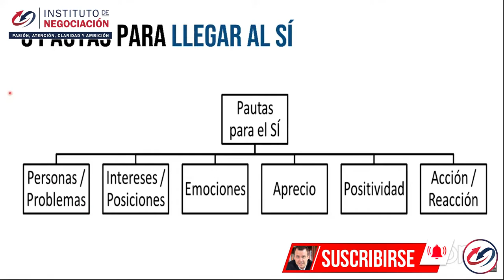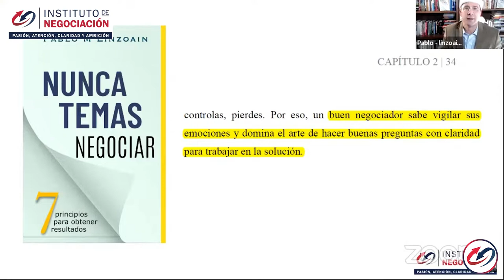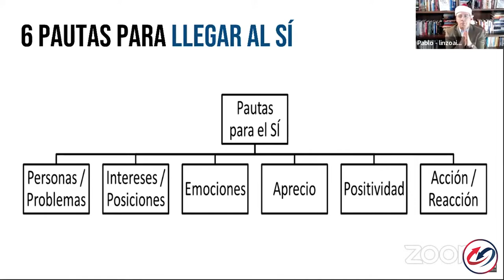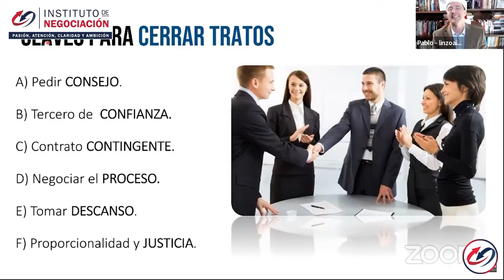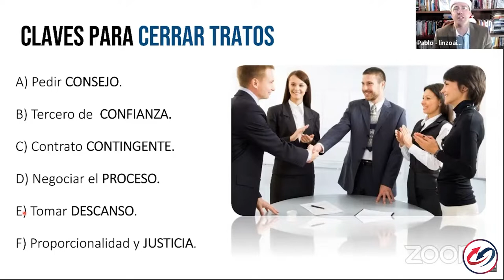Conviértete En Un Maestro Cerrador De Ventas - Técnicas De Cierre Y Negociación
👉🏻 El destacado experto internacional en negociación, Pablo M. Linzoain, muestra Conviértete En Un Maestro Cerrador De Ventas - Técnicas De Cierre Y Negociación

Obtené tu copia de mi libro